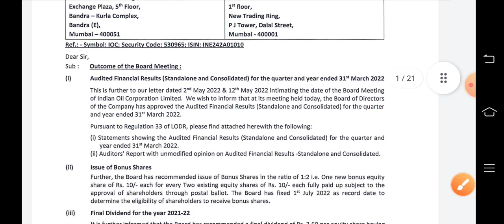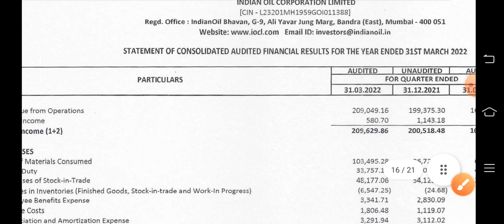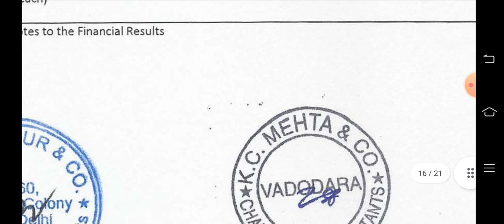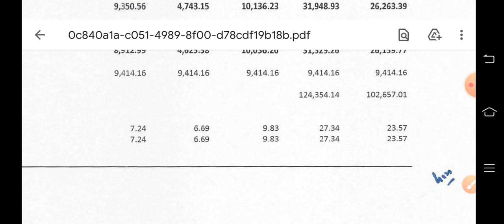IOC Q4 results 2022 | ioc share latest news | ioc share latest news today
Topic Cover
IOC Q4 results 2022,
IOC quarter 4 results 2022,
IOC stock quarter 4 results,
IOC Q4 results,
IOC RESULTS FY 22,
Ioc final results
IOC Share quarter 4 results,
IOC q4 results latest news,
IOC BONUS,
IOC DIVIDEND 2022,
IOC BONUS NEWS 2022,
INDIAN OIL BONUS 2022,
INDIAN OIL SHARE DIVIDEND 2022,
INDIAN OIL SHARE LATEST NEWS,
IOC SHARE LATEST NEWS,
Indian oil latest bonus update,
I0C SHARE MAY 17,
IOC BONUS HISTORY,
IoC share review,
IOC share review in hindi
Ioc share in hindi,
IOC share MAY 2022,
IOC MAY NEWS,
IOC share 2022,
IOC share fundamentals